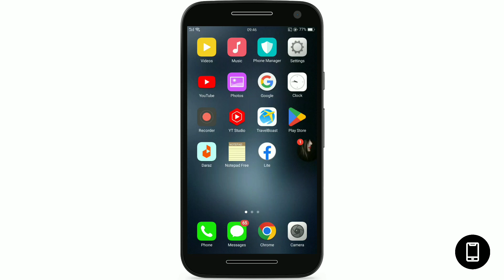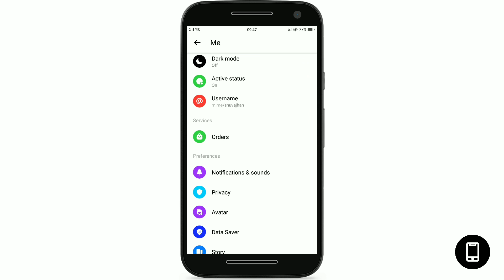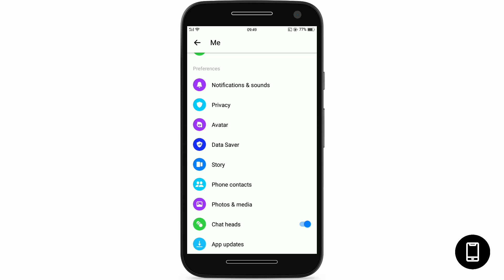মেসেঞ্জারে যে কোনো মেসেজ seen না করেই দেখুন |How to Read Message Without Seen in Messenger